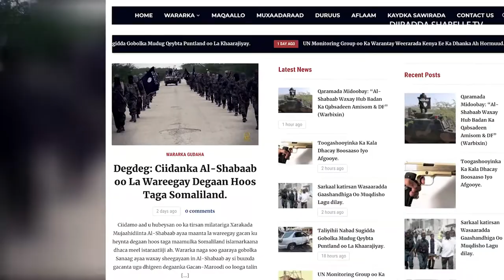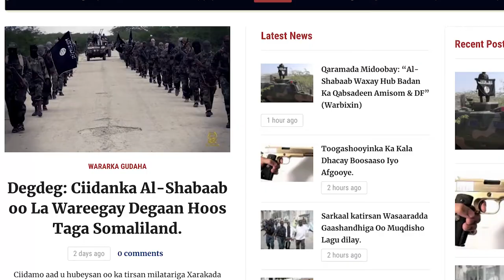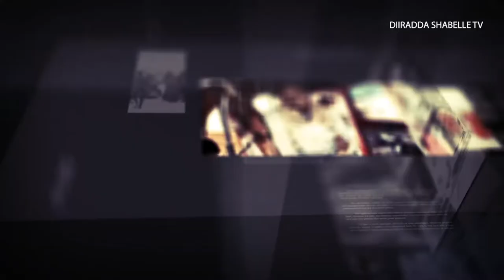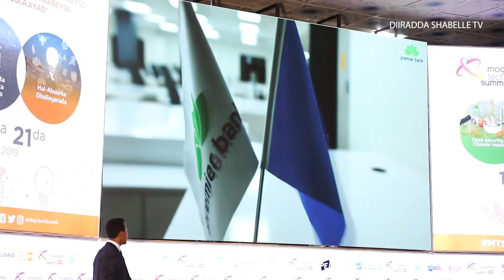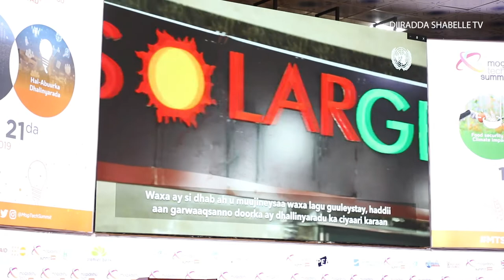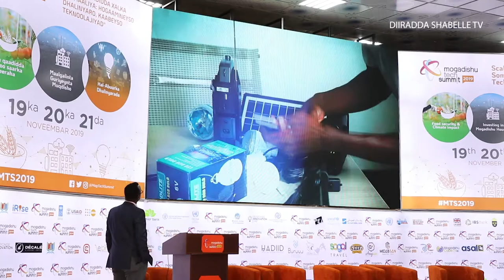DIIRADDA SHABEELLE TV 19-11-2019